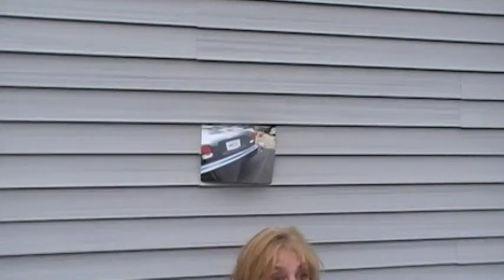Da famillleeee again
Just another day near the golf course